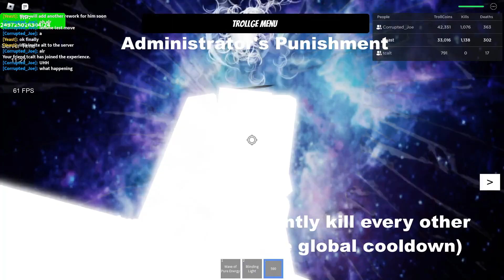New Omniversal Devourer Rework Showcase and How to Obtain - Roblox Trollge Conventions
omniversal devourer
Timestamps:
0:00 Intro
0:11 Obtainment Method
0:32 Showcase
2:00 Subscribe pls